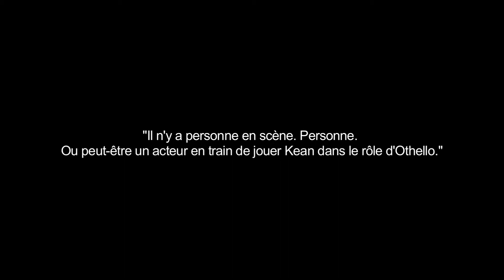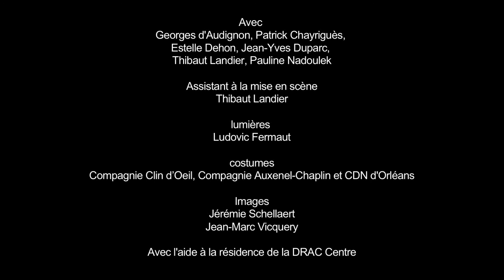Kean Teaser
KEAN
d’Alexandre Dumas
adapté par J.-P. Sartre

mise en scène de Loïc Joyez

Création Théâtre du Donjon - Pithiviers Octobre 2014

Production Compagnie Ôhasard

avec l'aide à la résidence de la DRAC Centre

avec le soutien de la ville de Pithiviers, la commune de Chissay-en-Touraine

avec l'aimable accueil en résidence du Théâtre du Donjon à Pithiviers, de l'Espace Malraux à Joué-les-Tours, et du Studio Raspail à Paris

Edmond Kean, génial comédien britannique, connut une immense popularité en tant qu'acteur Shakespearien au 19ème siècle.
Adulé par le public et recherché par la bonne société, Kean se sent éternellement marginal et exclu. Le monde le considère comme un simple amuseur, et Kean ne peut, en dépit de ses considérables revenus, se défaire de son gout pour la pègre.